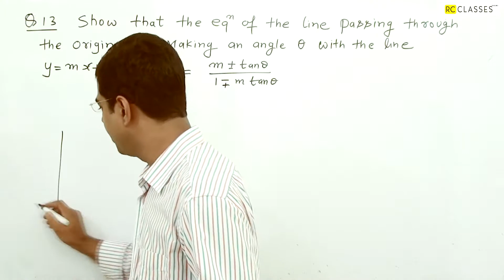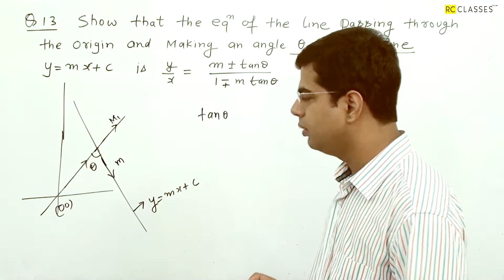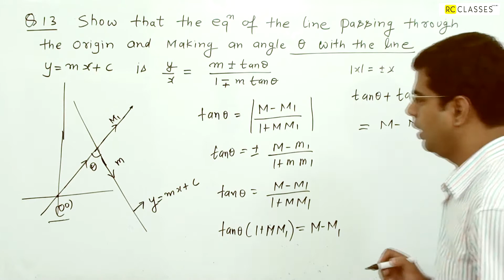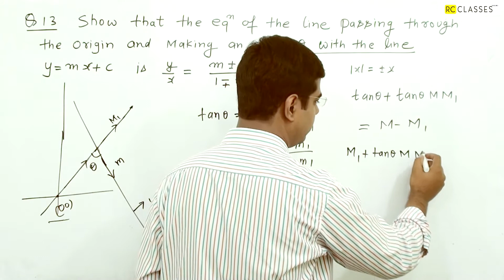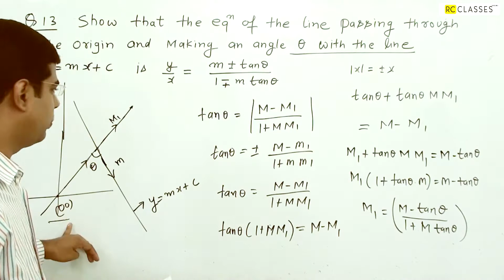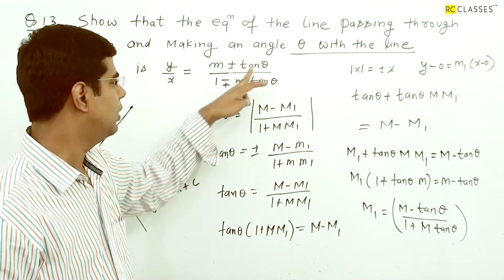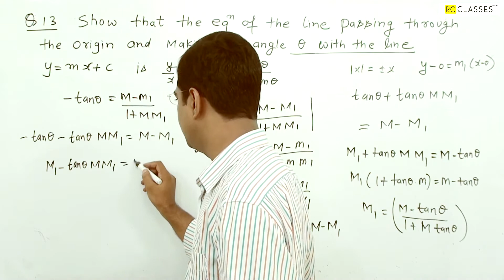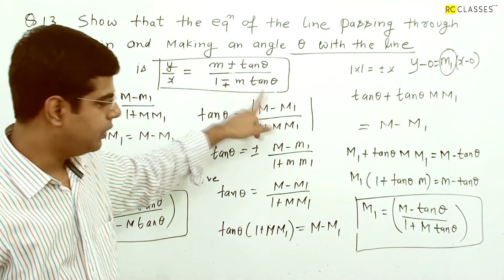Class 11 Ncert Straight line Miscellaneous Question Number 13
Q13show that equation of line  passing through the origin  and making an angle of  ɵ with the line y=mx+c    is y/x=m+_ tanɵ /m-+tanɵ

straight line class 11 maths pdf,
straight lines class 11 notes,
straight line class 11 maths videos,
straight lines class 11 ncert solutions download pdf,
straight lines class 11 questions,
straight lines class 11 solutions,
class 11 maths ncert supplementary solutions straight lines,
ncert solutions for class 11 maths chapter 11,
straight lines maths,
straight line in hindi,
straight lines class 11 formulas,
straight line pdf,
straight line wikipedia,
types of straight lines,
straight line geometry,